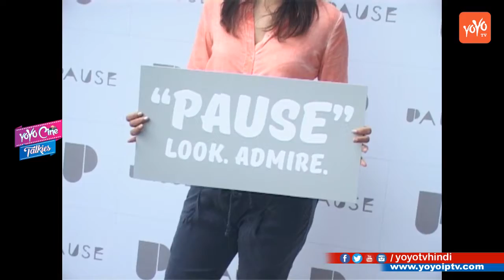Minissha Lamba, Pooja Bedi & Others At The Launch Of Play Fashion Label ‘PAUSE’ || YOYO TV Hindi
Watch Minissha Lamba, Pooja Bedi & Others At The Launch Of Play Fashion Label ‘PAUSE’ || YOYO TV Hindi